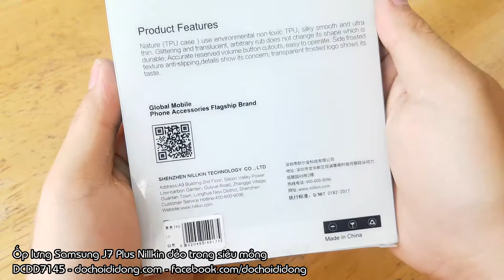Ốp lưng Samsung J7 Plus Nillkin dẻo trong siêu mỏng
🏠 Địa chỉ: 206 Nguyễn Thượng Hiền, P.5, Phú Nhuận, TP.HCM